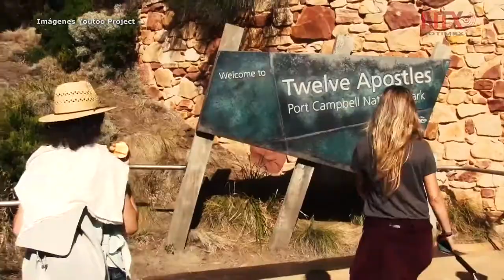YouToo Project lleva a mexicanos a estudiar por el mundo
Martha Caparrós abre plataforma online en México, para apoyar a estudiantes que quieran ir a Australia, Nueva Zelanda, Canadá y España